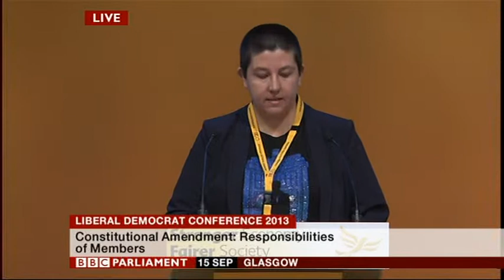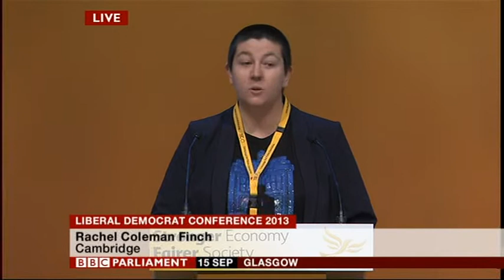Rachel Coleman Finch - Constitutional Amendment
Rachel talking on a Constitutional Amendment motion to the Liberal Democrat Autumn 2013 conference